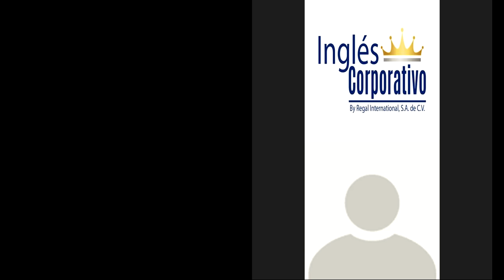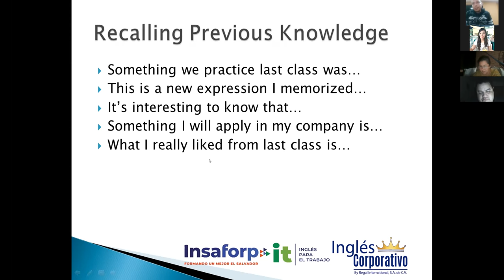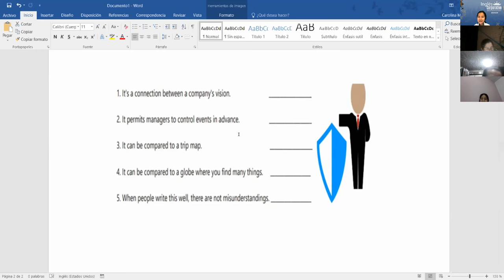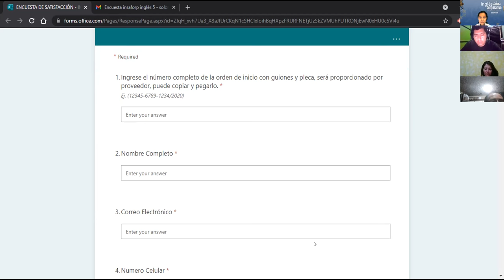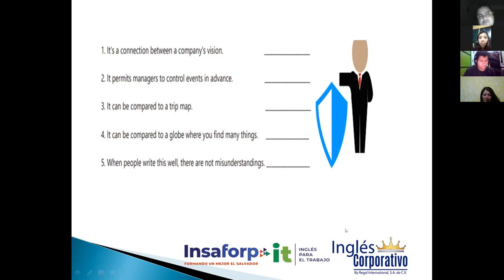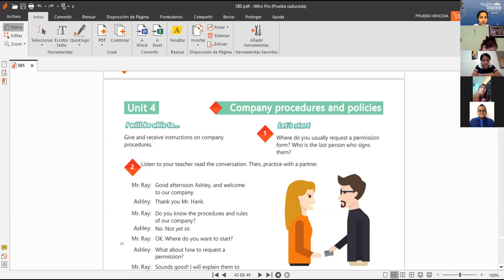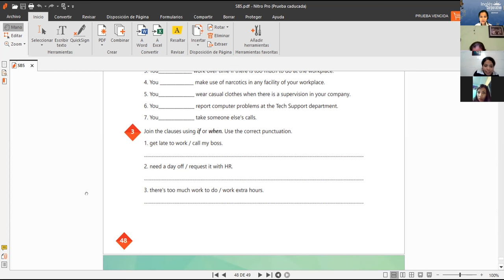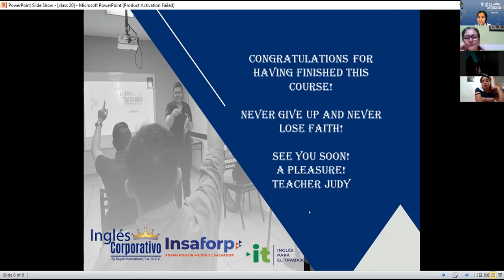Ingles Corporativo- Videoconference 20: Review of unit 4 and practice